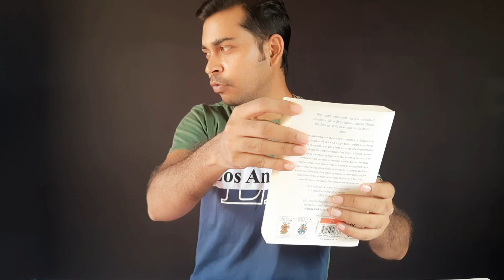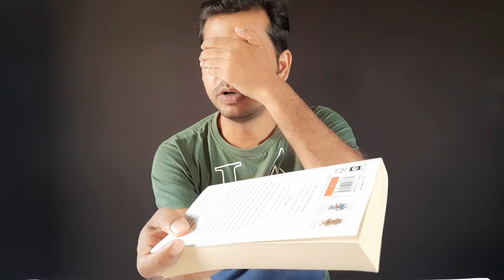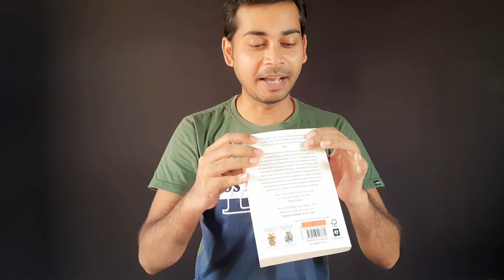Mind Reading Magic Tricks tutorial/ Mind reading magic with any Book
Hello,
Friends aj mai ap sabko book ke sath ek mentalism karna sikhaunga.

Iss magic ko app apne khud ke variations pe try karo, aur logo ko impress karo.

Video acha lage to Like karke motivate kare.